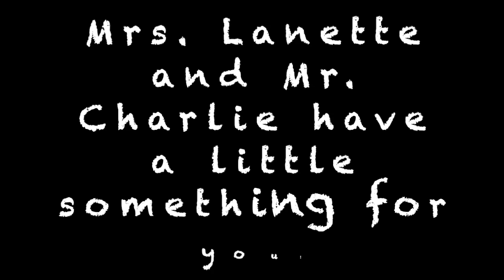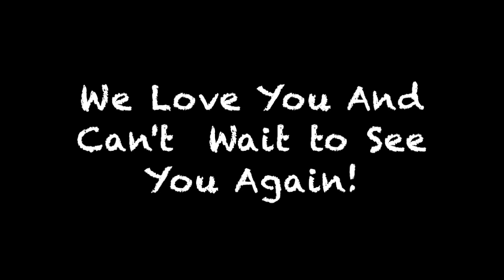Gods Big Back Yard Sing Along